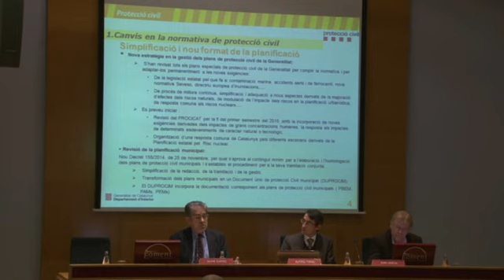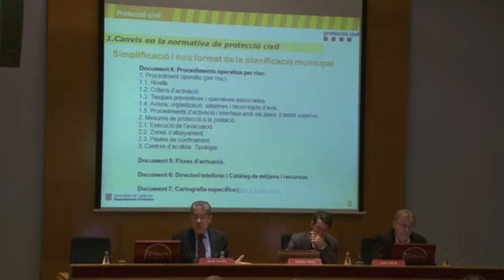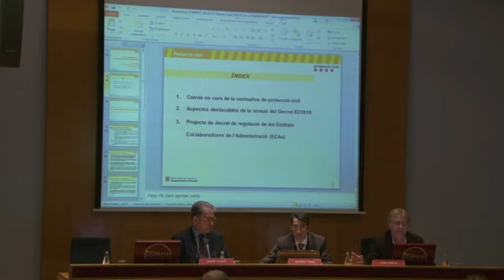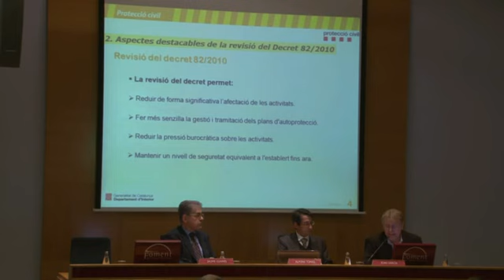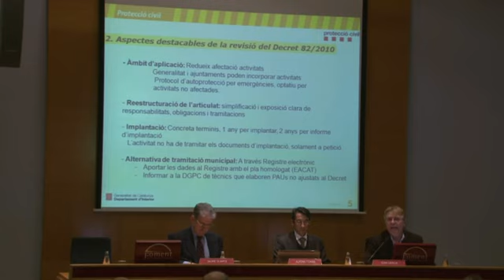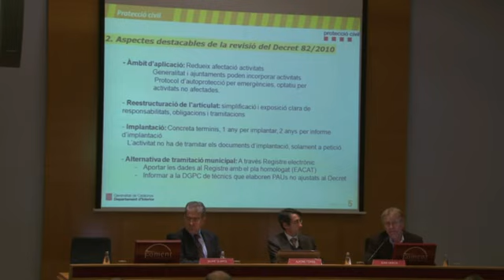7/13 Novedades para las empresas en materia de Seguridad Industrial y Autoprotección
La publicación de la Ley 9/2014 de 31 de julio de 2014, relativa a la seguridad industrial de los establecimientos, instalaciones y productos, modifica y deroga la Ley 12/2008 y del Reglamento aprobado por el Decreto 30/2010, de 2 de marzo, que regulan los establecimientos, actividades instalaciones, productos y organismos de control. La Ley sustituye el régimen jurídico de autorización de los organismos de control por otro de declaración responsable y simplifica los requisitos para actuar como organismo de control. En el ámbito de la seguridad industrial, introduce una serie de medidas de simplificación administrativa y de reducción de cargas burocráticas, así como las tasas para la evaluación de los documentos de Accidentes Graves.

Adicionalmente, está en fase de tramitación el Proyecto de Decreto por el cual se aprueba el catálogo de actividades y centros obligados a adoptar medidas de autoprotección y se fija el contenido de estas medidas. Este Decreto supone una revisión y modificación sustancial del Decreto 82/2010, reduciendo las actividades y centros afectados para la realización de planes de autoprotección, entre otras cuestiones.

Durante la Jornada nos aproximamos a las exigencias en materia de protección civil y de seguridad industrial de forma simultánea, analizando los efectos sobre las empresas.

Para ello, contamos con las ponencias de Esteve Aguilar,  Responsable de gestión y control del sistema de seguridad industrial, Sophie Tost, Jefe de Sección de Seguridad del Sector Químico
Jaume Guamis - Subdirector General de Programas en Protección Civil Joan Gràcia - Cap del Servei de Gestión del Riesgo y Planificación , todos ellos de la Generalitat de Catalunya y con la  visión empresarial de :

• Entidades de Control: Ciro Gascón, Director Regional de Catalunya, Bureau Veritas
•  Sector industrial: Olga Ferrer , Safety, Health & Environment Manager, Kao Corporation, S.A, e Iván Saco, Gerente Territorial de la Zona NE, CLH, S.A.

Actuó como moderador Alfons Tomás - Gerente TEMA

La jornada fue inagurada por Sr. Josep Lluis Cabestany, Presidente de la Comisión de Industria de Foment del Treball, y el Sr. Jordi Aurich - Director General de Protección Civil. Dpto. de Interior. Generalitat de Catalunya y fue clausurada por el Sr. Pere Palacín - Director General de Energía, Minas y Seguridad Industrial. Dpto. de Empresa y Ocupación. Generalitat de Catalunya.